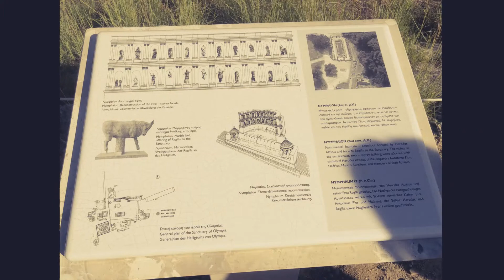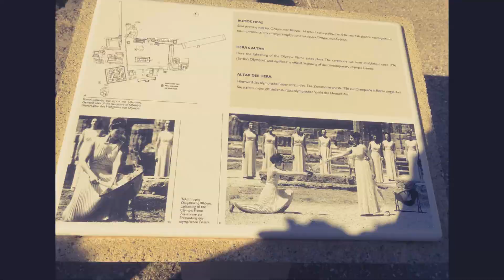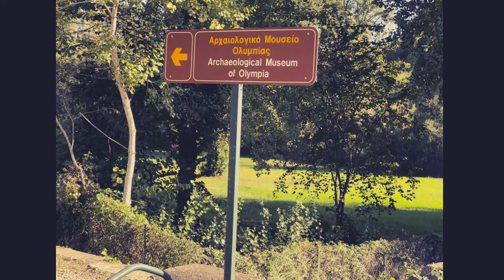Olympia Greece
One of the most important archaeological sites in Greece, Olympia is located on the western side of Peloponnese. This was the place where the ancient Olympic Games were organized and this is why an entire sanctuary to god Zeus was constructed next to the athletic installations to honor the gods before the beginning of the games.
This was the place that gave birth to the ancient Olympic Games, where all Greek city-states would send their representatives. The Olympic Games were suspended in 394 AD by the Byzantine emperor Theodosius as a pagan ritual. They started again many centuries later, in 1896, after the idea of the French baron Pierre de Coubertin.
 The most characteristic sights of Olympia Greece are the Ancient Stadium, the temples of Zeus and Hera and the Archaeological Museum.
All Cosmosway Travel videos are copyrighted.